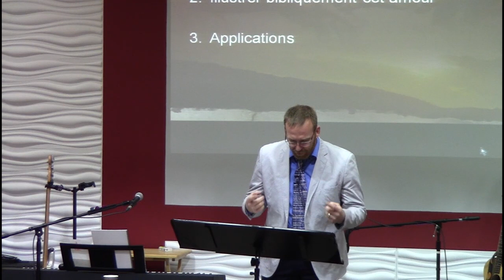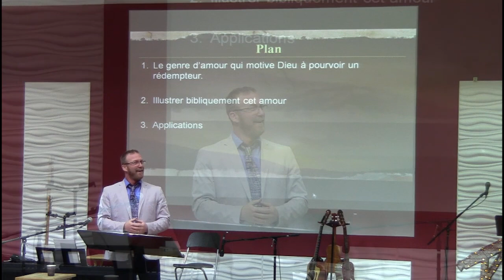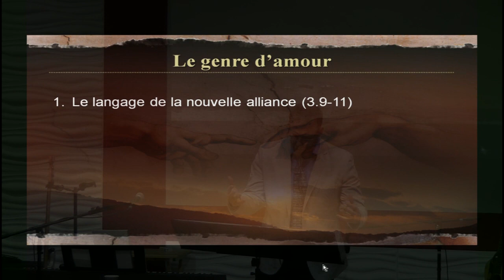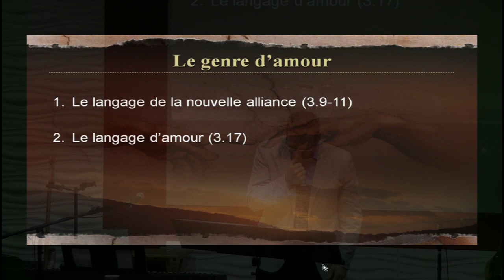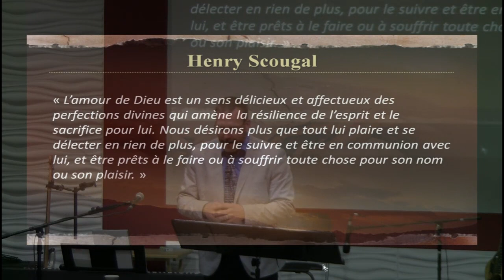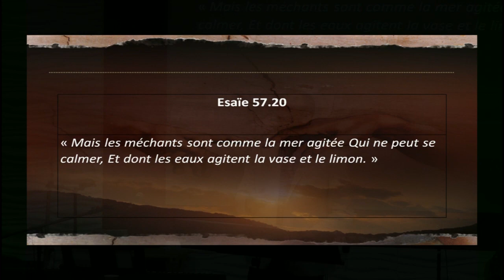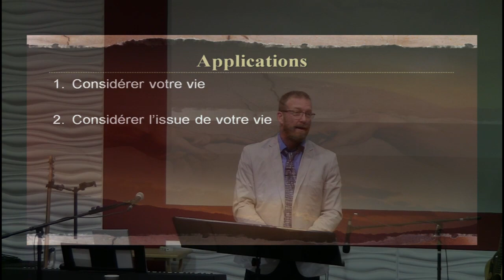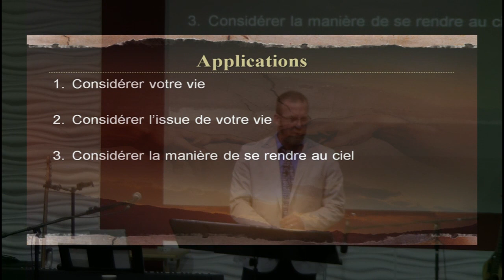L'amour qui pourvoit a un rédempteur